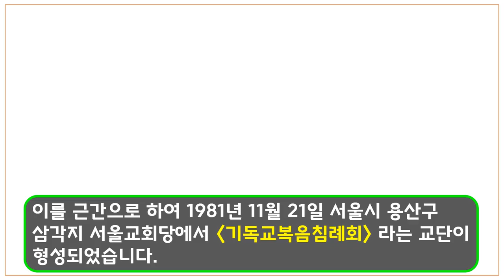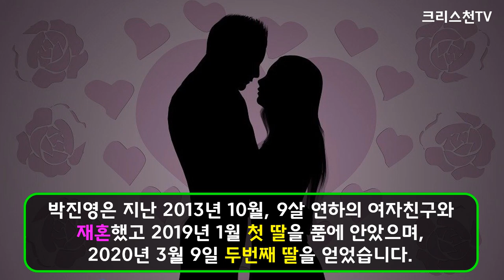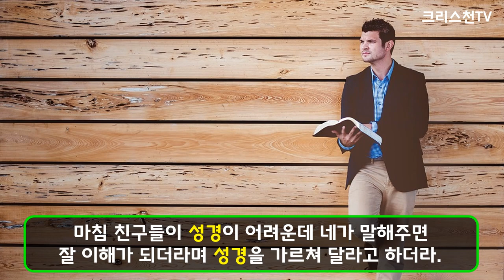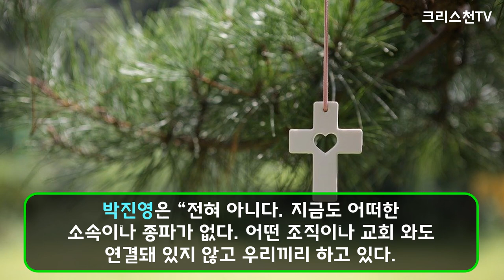[크리스천튜브] '라디오 스타' 박진영! '구원파' 의혹 해명! 이단 '구원파'로 오해받는 이유?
* 이단 구원파는 세 갈래이다!
1. 권신찬/유병언 파!(기독교복음침례회)
2. 이요한 파!(대한예수교침례회)
3. 박옥수 파!(기쁜소식선교회)

* 구원파와  박진영과의 관계
‘박진영’ 장인은 구원파 ‘유병언’의 동생 ‘유병호’씨다!